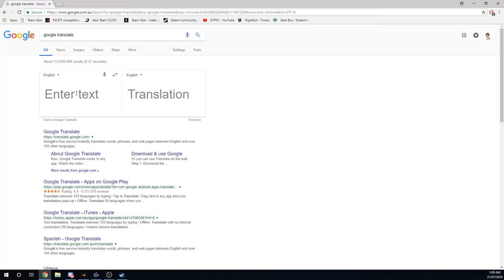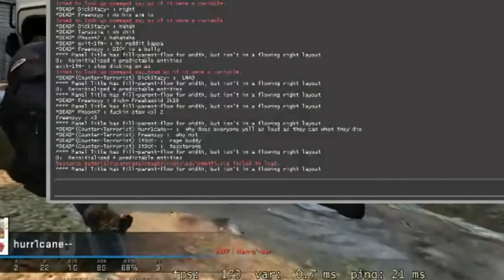So i got put up against DickStacy from GrayHound Gaming and...